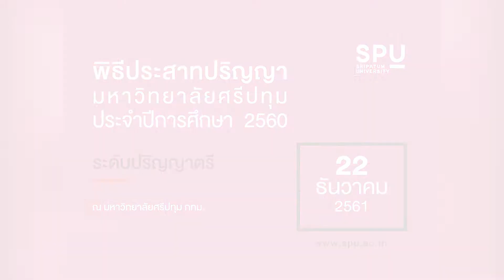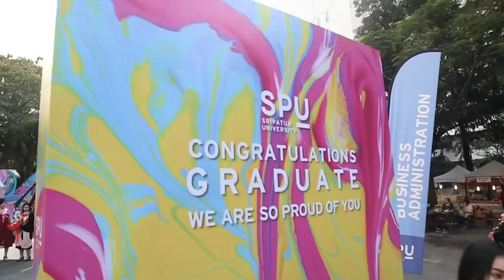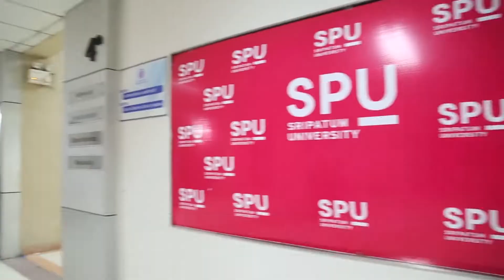บรรยากาศพิธีประสาทปริญญา ปีการศึกษา 2560